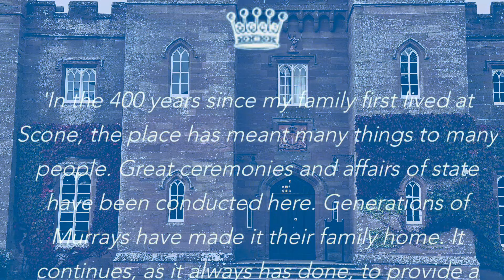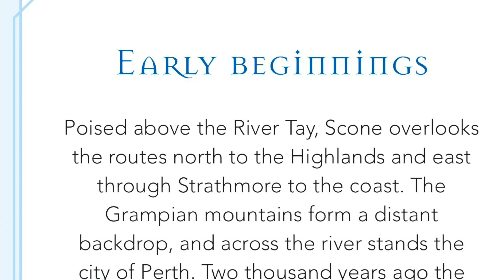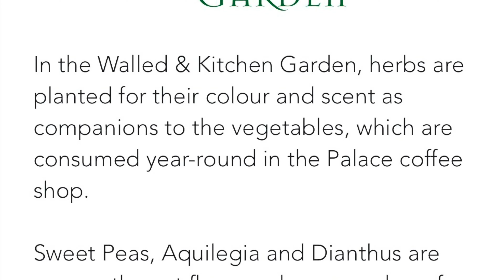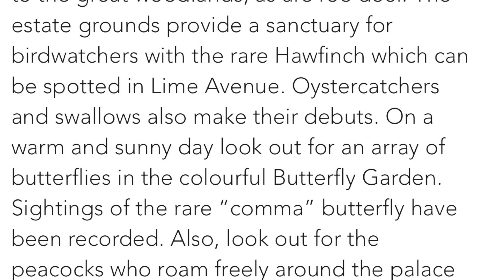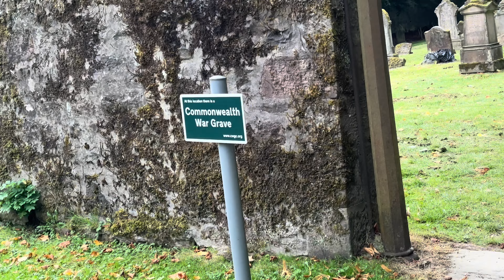Scone Palace Peacock palace Scotland travelling with dog